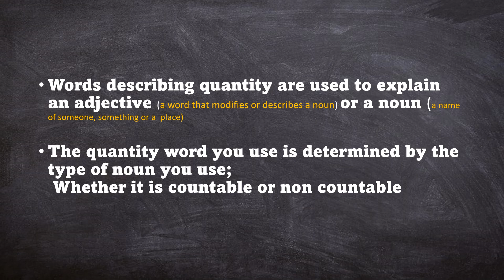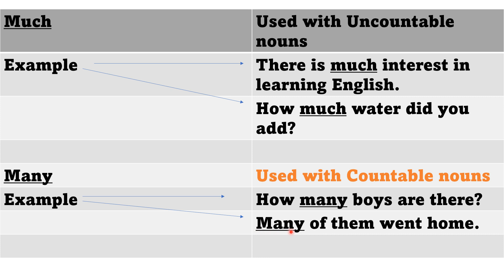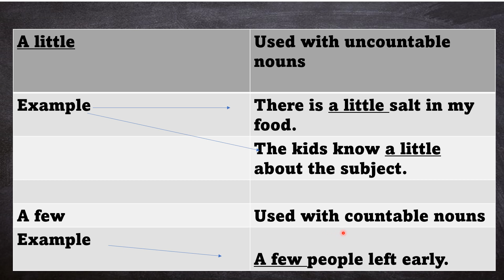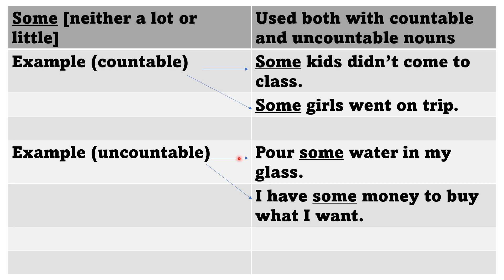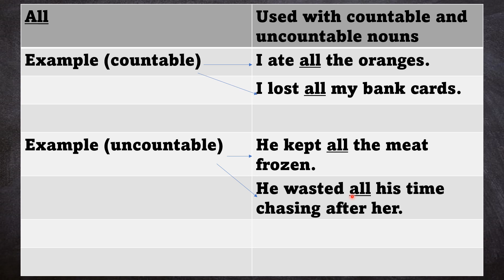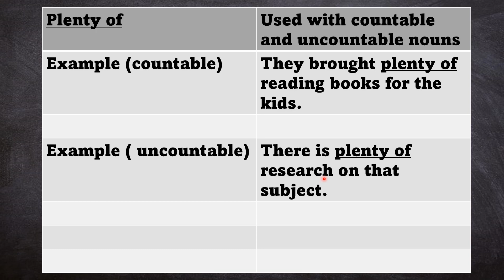WORDS & PHRASES OF QUANTITY | IN SENTENCES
Learn English words & phrases of quantity.

I also assist in conversational English grammar for a small fee on zoom from anywhere in the world.